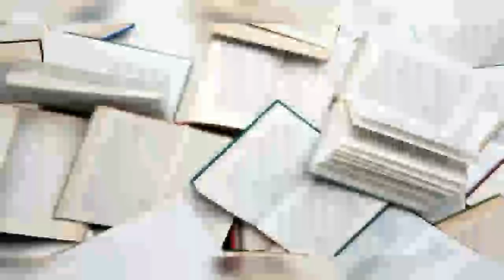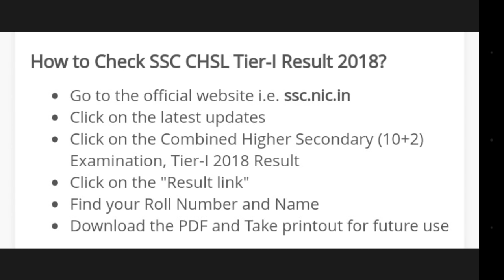SSC CHSL TIER 1 Results 2018 || Final Result Declaration|| आज कब आएगा Result?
In this video we're going to discuss about the declaration of results of SSC CHSL TIER 1 and how to check the results?